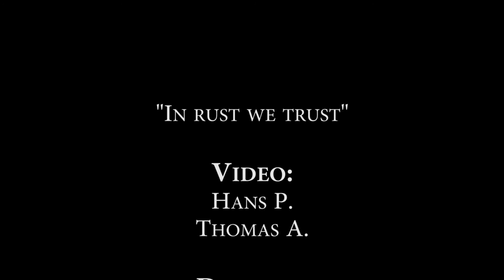In rust we trust - Blücher 281215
Inside the German Cruiser Blücher